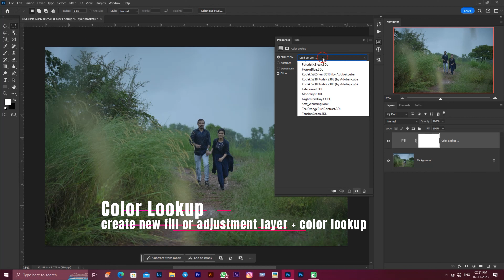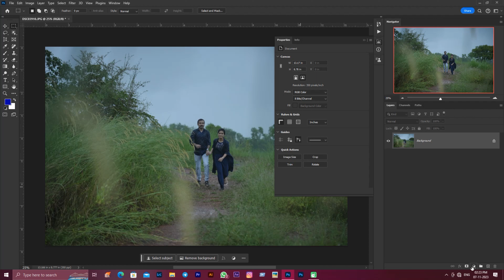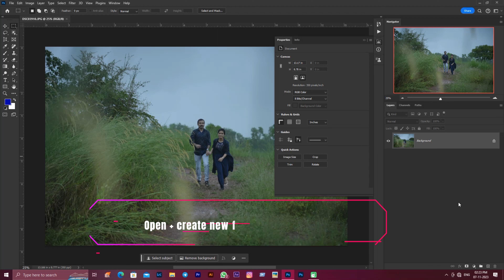HOW TO INSTALL LUT's PHOTOSHOP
► Channel ID : UC_jpxSd8Lk8Am-ZzhNivmHQ